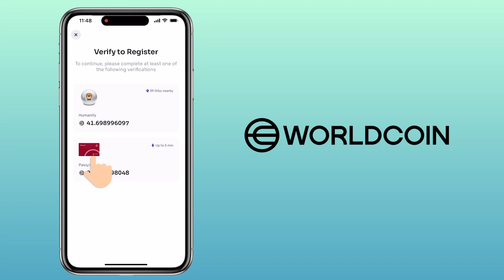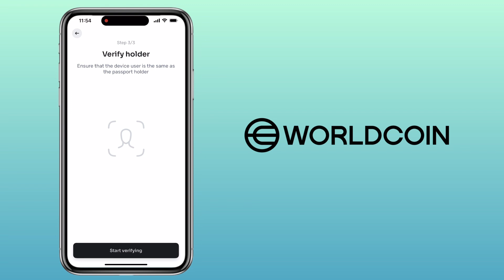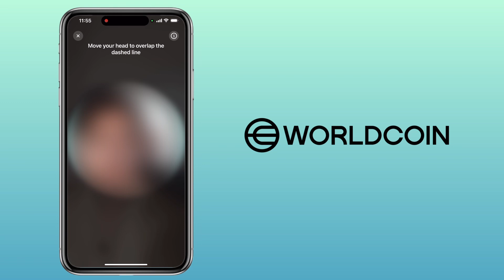How to Verify Worldcoin Account using Passport | Step-by-Step Guide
Want to verify your Worldcoin account but don’t have Orb verification available in your country? In this tutorial, I’ll show you how to verify Worldcoin using your passport—step by step!

With passport verification, you can strengthen your World ID, unlock exclusive benefits, and gain access to human-only apps. Watch until the end to learn everything you need to complete the process!

📌 Timestamps:
00:00 Intro
00:15 Open Worldcoin App & Locate Verification
00:30 Select “Verify to Register”
00:45 Choose “Passport” as Verification Method
01:00 Select Your Country & Proceed
01:20 Secure Data & Confirmation
01:40 Complete the Verification Process